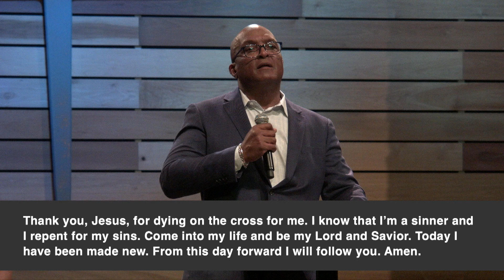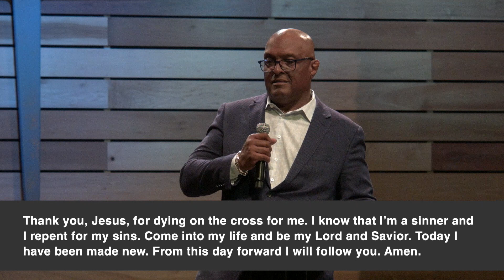The Sounds of Worship / Pastor Gilbert Kelly / 6.27.21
Join Pastor Gilbert Kelly of New City Church as we journey together discovering "The Sounds of Worship."